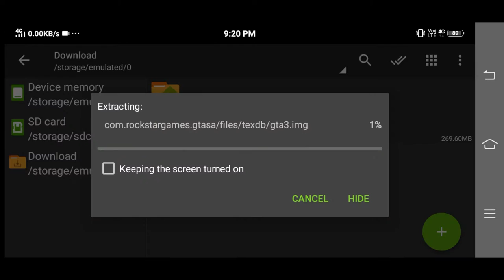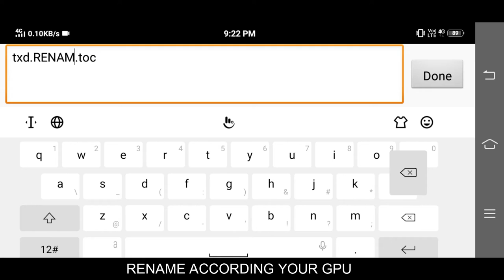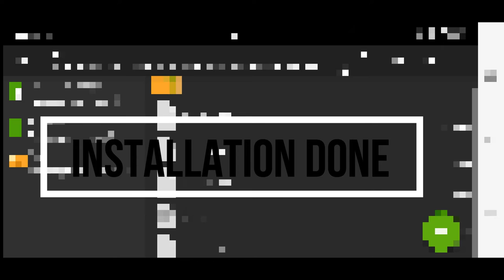GTA SA 20+ Sports Cars and bikes in android | Mr SaFFronYT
gta sa,
gta samp.